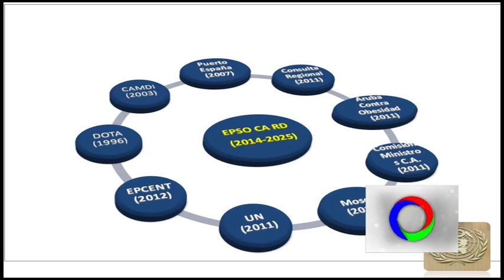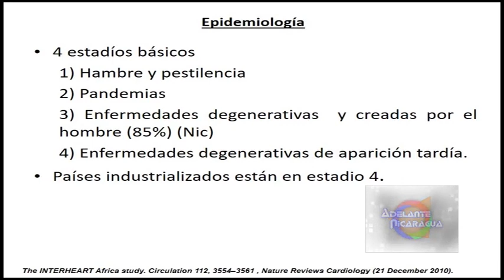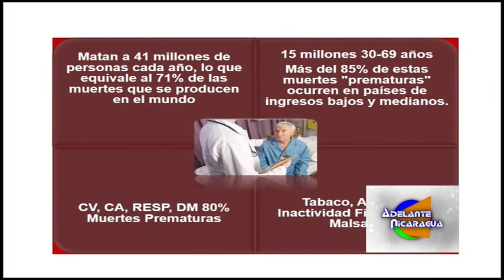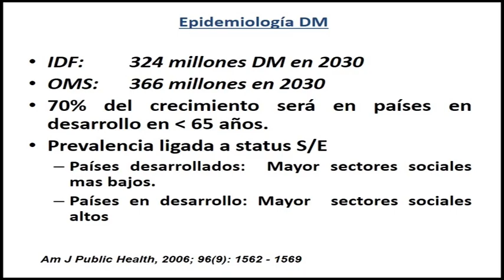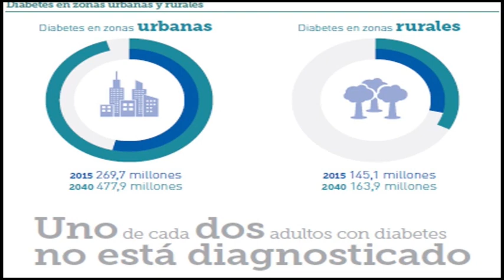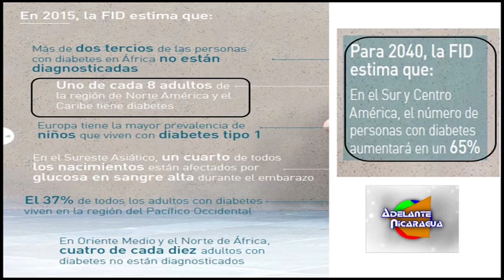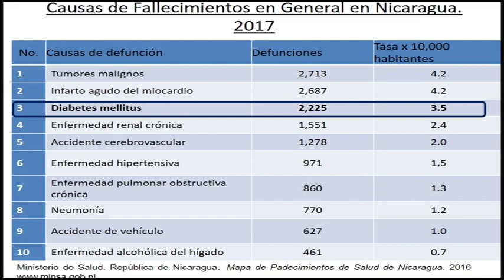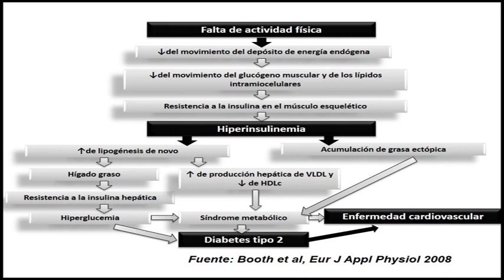Aumentan Enfermedades No Transmisibles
El médico diabetólogo, Víctor Méndez Dussan, nos manifestó el peligroso aumento de las muertes en la sociedad producto de las enfermedades no transmisibles, entre las cuales podemos encontrar: Las enfermedades respiratorias crónicas, las enfermedades cardiovasculares , el cáncer, y la diabetes; en Adelante Nicaragua, por Extr@Plus.